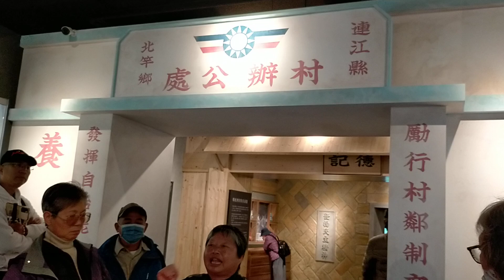馬祖導覽2024年3月9日(3)